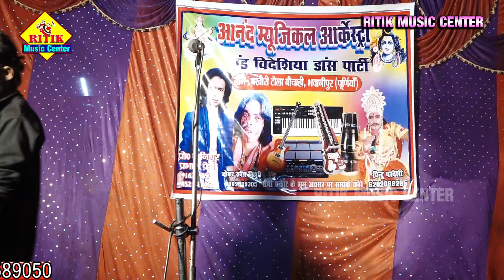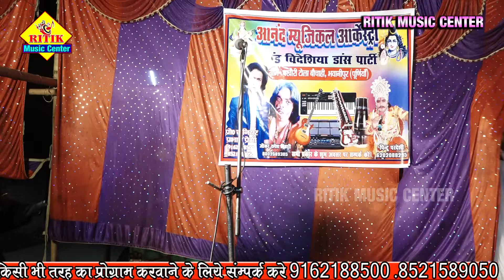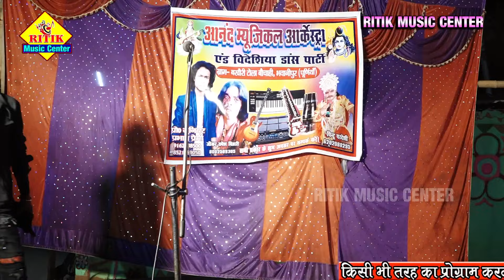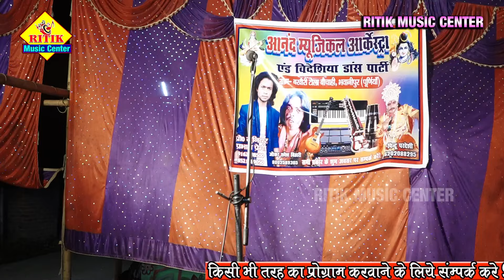नाच चंपा चमेली🌷पिता और बेटी की कहानी (भाग_27)अंगिका_मैथिली_नाच_प्रोग्राम nach|Ritik music center